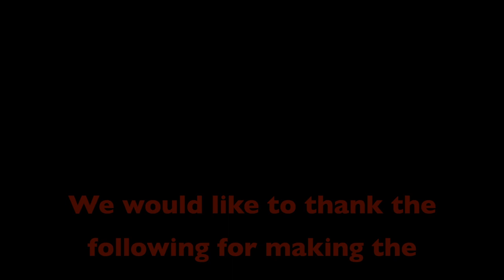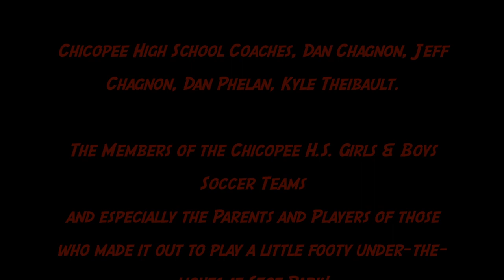Chicopee Youth Soccer Clinic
Chicopee High Soccer Youth Clinic